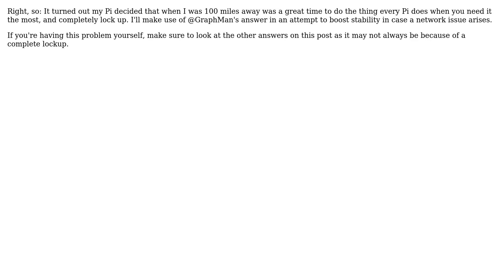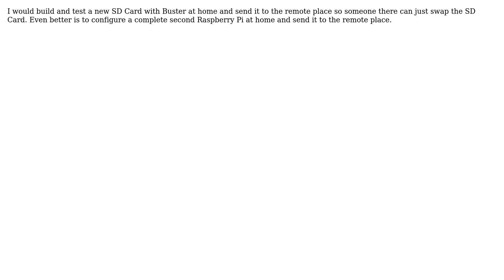Why is my VNC server no longer listening for cloud connections, when all other internet is working?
Raspberry Pi: Why is my VNC server no longer listening for cloud connections, when all other internet is working?

With thanks & praise to God, and with thanks to the many people who have made this project possible! | Content (except music & images) licensed under CC BY-SA | Music | Images & others | With thanks to user Ron Linz user Ingo user GraphMan user CrazySqueak and the Stack Exchange Network Trademarks are property of their respective owners. You are responsible for your own actions.